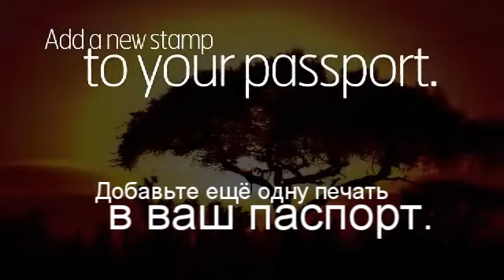Президентский клуб 2010 - Южная Африка (Russian)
Не упустите возможность побывать в Южной Африке! Все подробности на tniblog.ru